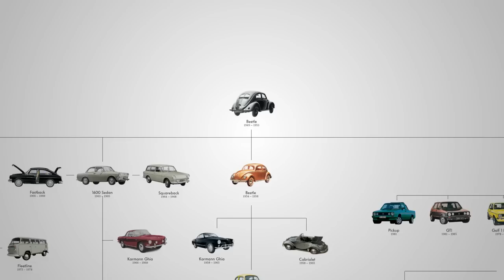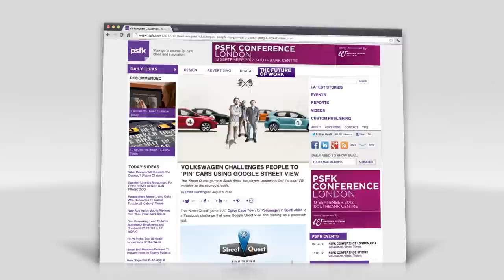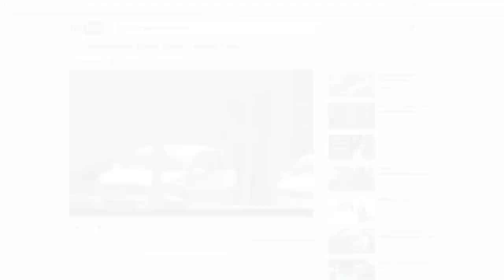Volkswagen: Street Quest Case Study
Since 1951, South Africans have loved Volkswagen. In fact, you'll probably find one on every street, road, highway and byway in the country.

We were asked to find an innovative way to celebrate the impact that Volkswagen has had on South African streets, and use it to kickstart Volkswagen South Africa's Facebook Page.

Volkswagen Street Quest was a Facebook challenge to find as many Volkswagens as possible on South African streets using Google Street View in a custom-designed gaming interface.

The game was played over four weeks and the player with the most Pins each week qualified for the Grand Final -- a live playoff in which finalists competed for prizes worth R50 000.

Credits

Advertised brand: Volkswagen South Africa

Advertising Agency: Ogilvy Cape Town, South Africa